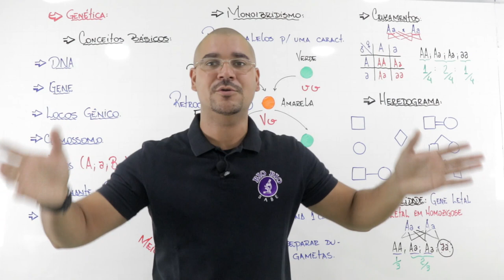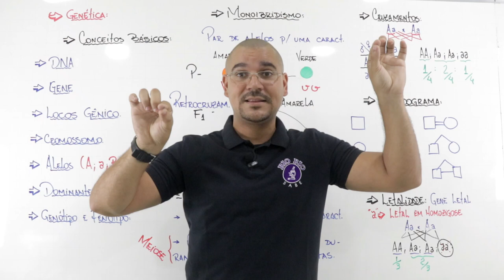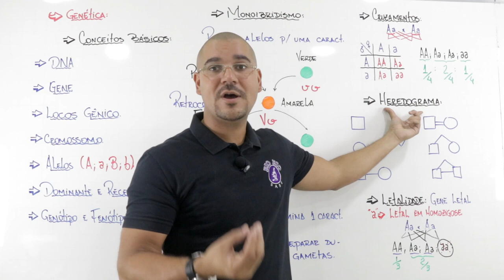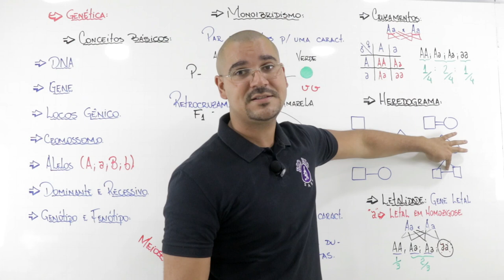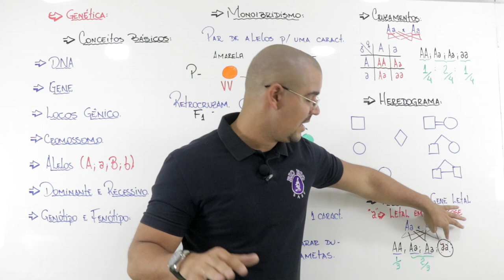Genética - Cruzamentos, Heredograma e Letalidade [Bio Bio Sabe]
ala Alfredão ! Fala Jéssica ! Tudo bem ?

Nesse vídeo explico os seguintes conceitos de genética. Cruzamentos, Heredograma e Letalidade